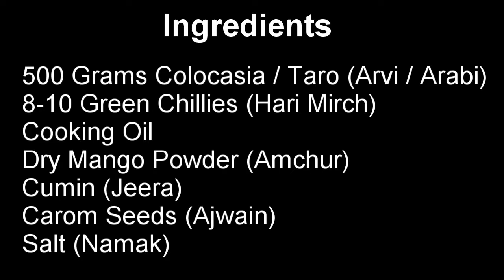🥵🌶Hari Mirchili Arbi 🌶🥵🌶(Green Chilli Colocasia)🌶🥵